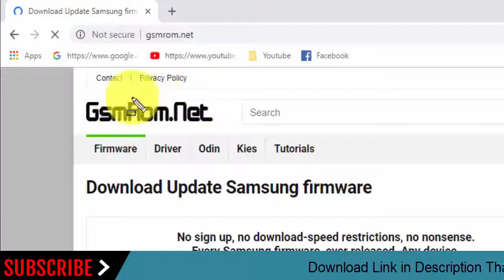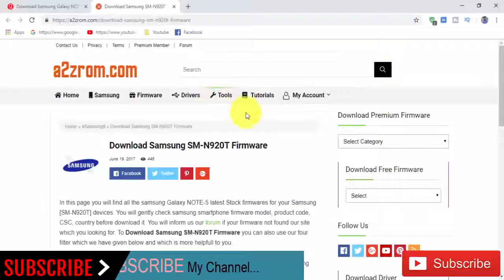Download Samsung Galaxy NOTE5 SM-N920T Stock Rom ! Official Firmware Update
In this Website (gsmrom.net) we have managed to share the Original Samsung Stock Rom (firmware) for all the available Samsung Devices. we will give you a tutorial on how to update the firmware of your Samsung Galaxy NOTE5 SM-N920T.

Required for this is:
- your Galaxy NOTE5 SM-N920T, with at least 30 percent charge.